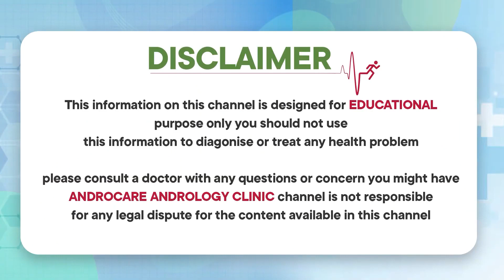Planing For Pregnancy || Health Tips for Men || Dr Rahul Reddy || Androcare Andrology Institute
Dear Friends,
This is our new Channel created to produce all the content in English.

Gynaecomastia clinic
Testicular pain clinic
Puberty clinic
Prostate clinic
Andropause clinic

Regards
Androcare Team